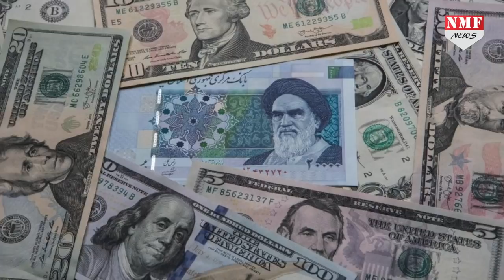America से पंगा लेकर फंस गया Iran, फूटी कौड़ी का मोहताज बना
ईरान को अमेरिका से पंगा महंगा पड़ा... हालत ऐसी हो गई है.. कि जल्द ही उसका खजाना खाली हो सकता है. ईरान की करंसी की वैल्यू में भारी भरकम गिरावट आ गई है.. अब एक डॉलर के मुकाबले ईरान को 2 लाख 15 हजार रियाल चुकानी पड़ रही थी...